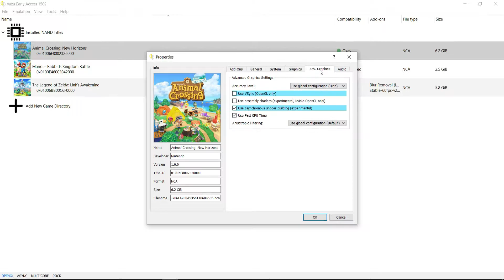YuZu - Animal Crossing New Horizons - i5 11400F + GTX 1050ti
Animal Crossing tested on i5 11400F + GTX 1050ti with YuZu Emu

PC SPECS :
CPU : i5 11400F 2.6Ghz, Boost 4.4Ghz
CPU Cooler : Antec A40 Pro Blue LED
GPU : ASUS GTX 1050TI 4GB Single Pheonix Fan
RAM : Crucial Ballistix Red RGB 3000Mhz 16Gb 2*8GB (3200Mhz OC)
MOTHERBOARD : ASUS Prime H510M-E
HDD : 2TB WD Purple, 1TB WD Blue, 80GB WD
PSU : CORSAIR VS450